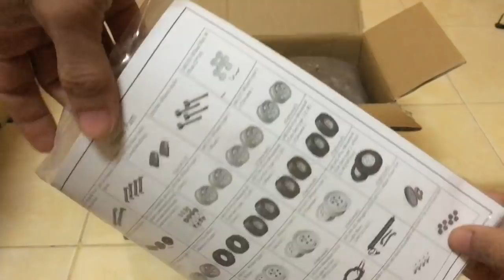RC Truck Electric 4wd Off Road Rock Crawler Rock Cruiser Climbing ​Rc Car US unbox from United State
Setup material:
-Battery: 7.2v 1500mah nimh with charger
-4 Oil Filled Shock
-2 front axle and 2 rear axle
-1 Servo 3KG waterproof
-1 Axle mounted steering servo
-Receiver waterproof and 2.4GHZ transmitter
-1 ESC 40A 2in1 waterproof
-1 Brushed motor RC280
-4 LED light
-Metal frame
-2.2inch plastic wheel rims and tire diameter 105mm
-Front and rear bumper

-Lenght: 415mm
-Width: 200mm
-Height: 230mm
-Wheelbase: 250mm
-Ground clearance: 76mm
-Weight: 1350grm
-Gear ratio : 1:88
Full source